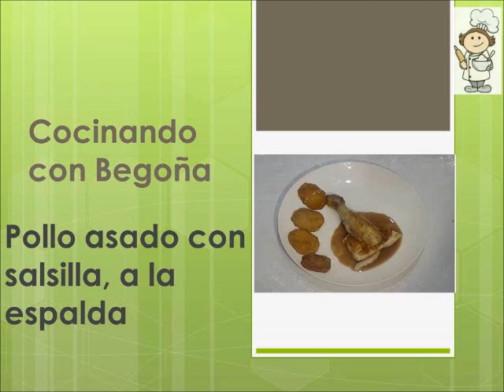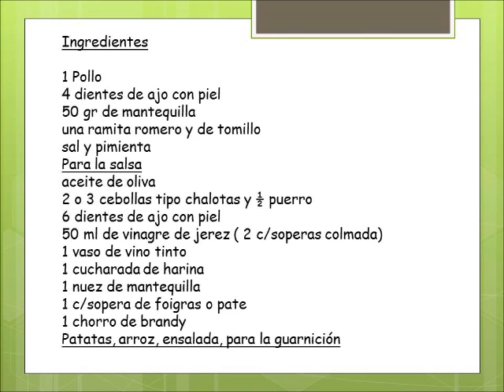Pollo asado a la espalda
Receta facil, con un sabor especial.